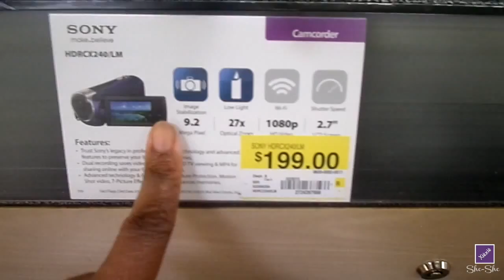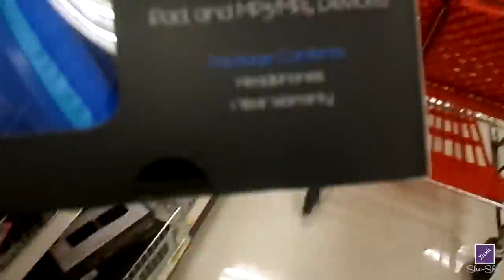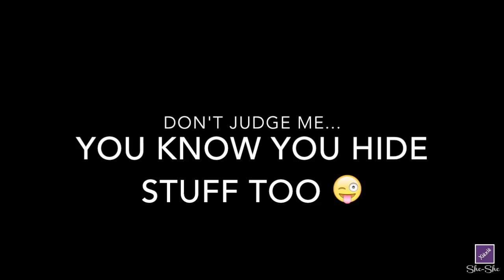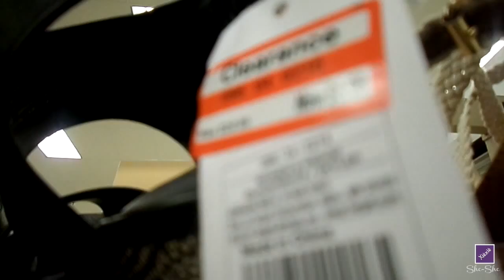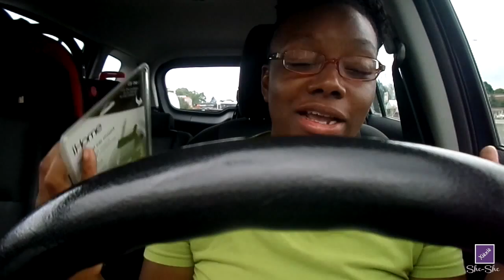Shopping Vlog | T.F.W. Part 1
My shopping excursion during tax free weekend.

If you like it, then feel free to 👍 it!

Music
"Chicago" by Joe Bagale

The Stuff I Geek Out On
Camera: Samsung DV150f
Lighting: Available Light
Editing Software: IMovie and Gimp 2.8